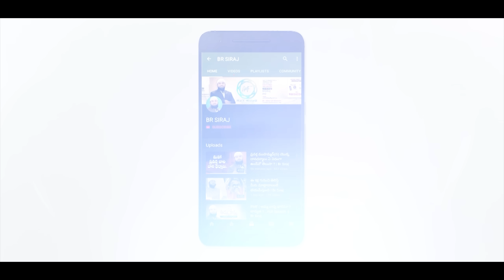ప్రపంచాన్ని ఏడిపించిన తండ్రీకొడుకులు వైరల్ వీడియో.😓😓.. ! Br Siraj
Viral video of father and son who made the world cry..! Br Siraj PMF